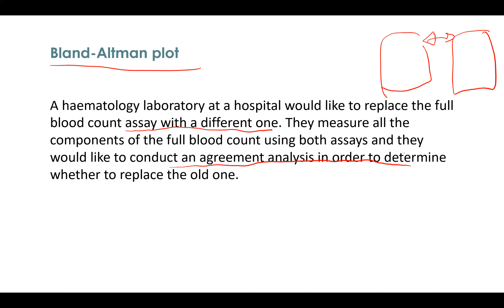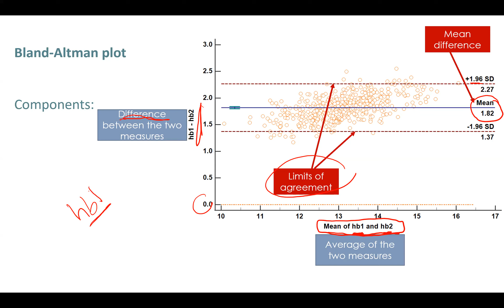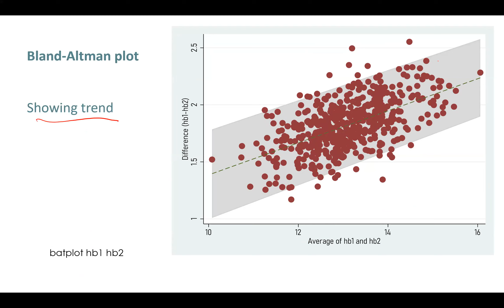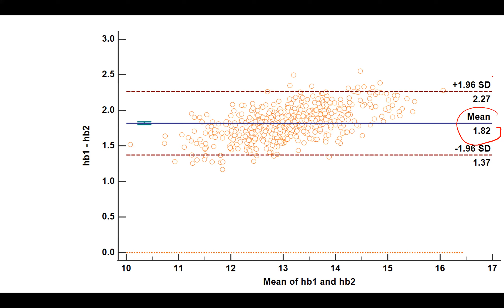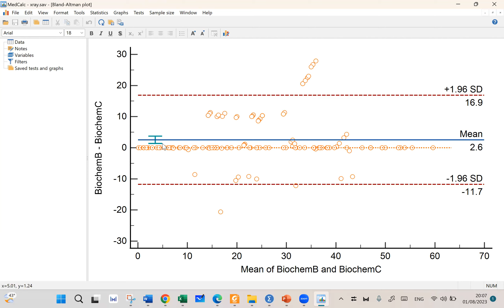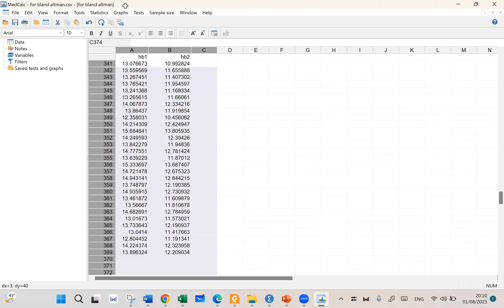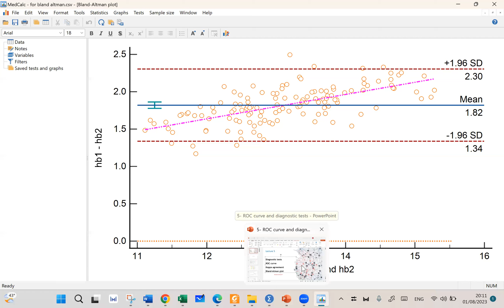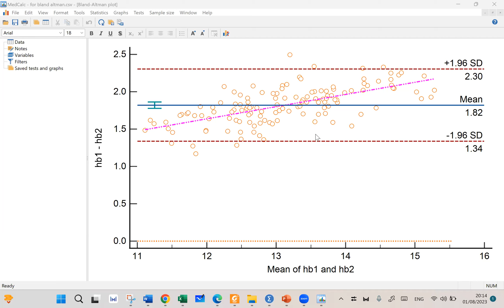Bland-Altman plot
✨فيديوهات خاصة متعلقة ب كورس  الإحصاء الطبي مقدم بواسطة د. محمد الشريف يشرح فيه كتابه فى الإحصاء:Applied Medical Statistics for Beginners

تنشر فيديوهات خاصة متعلقة بالكورس

 ــــــــــــــــــــــــــــــــــــــــــــــــــــــــــــــــــــــــ
⚡ :Follow us for more statistical tips
*ارسل لنا عبر رسائل صفحة الإحصاء للأطباء .